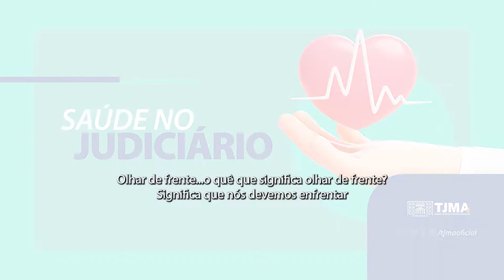É preciso enfrentar medos da maneira mais consciente, diz psicóloga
Ingrid Rodrigues conta que o medo pode ser debilitante, quando acionado de forma irracional, e dá dicas sobre o que fazer, caso seja acometido(a) por Covid-19.
A psicóloga citou o exemplo do TJMA, que, recentemente, determinou que os frequentadores e frequentadoras do seu prédio-sede voltassem a usar máscaras, em razão da retomada do aumento de casos de Covid-19. Ingrid destacou que esse tipo de recomendação não é para deixar ninguém apavorado, mas para dar uma margem maior de segurança.